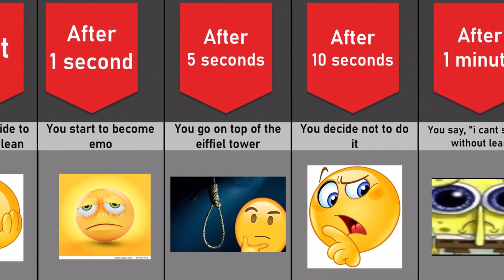Comparison: What happens when you stop drinking lean